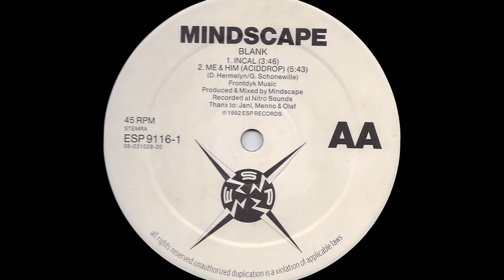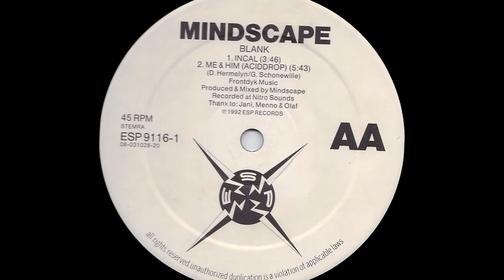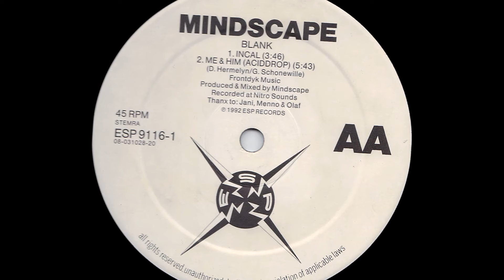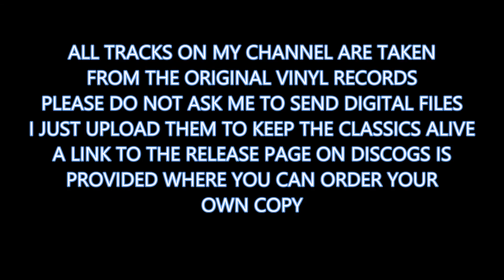Mindscape - Incal (1992)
Mindscape - Blank